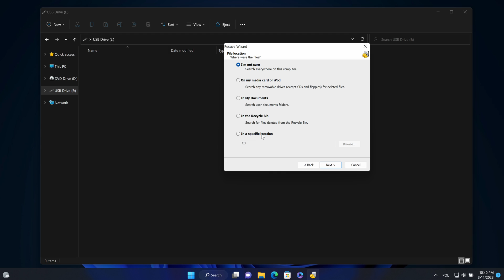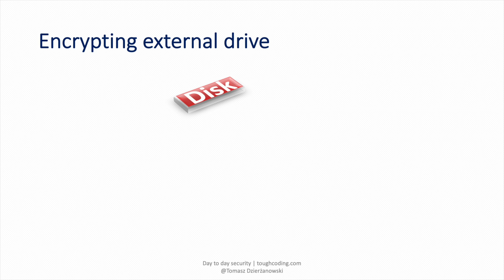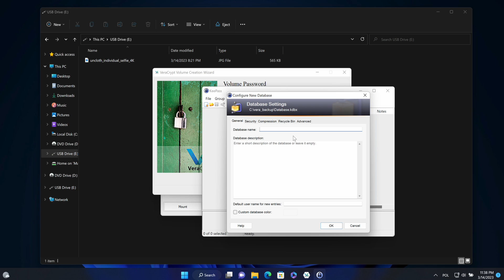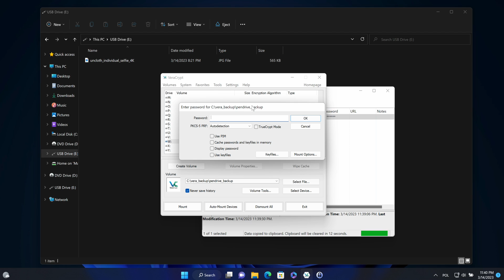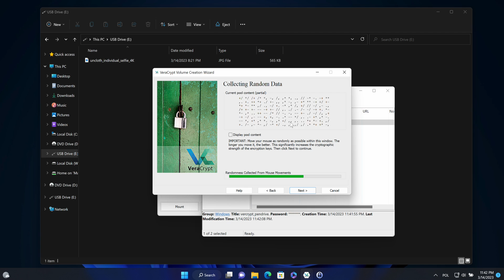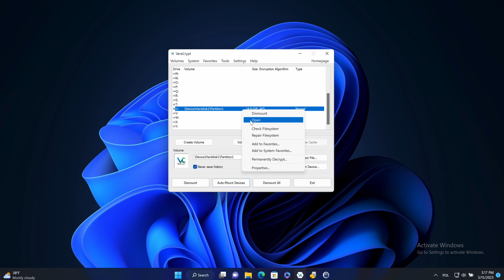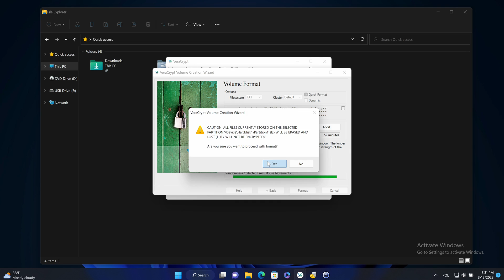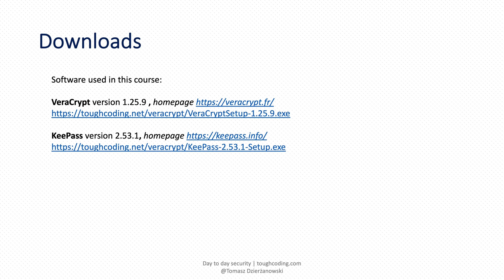Disk encryption - Step by step totorial (VeraCrypt + KeePass)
Looking for a reliable solution for encrypting your data to keep it safe? Well, you've come to the right place! Join me for an educational tutorial that's packed with helpful tips and tricks, including a fascinating interview with a professional hacker.
I will show you how to encrypt your disk with either existing data or a brand new one, all with the powerful tools of VeraCrypt and KeePass. In this step-by-step tutorial, you'll learn how to protect sensitive information from prying eyes and attacks, as well as how to recover data from an external disk.
With clear and easy-to-follow instructions, I will guide you through every stage of the encryption process, so you can enjoy peace of mind knowing your data is secure. Plus, I have even included links for downloading the software used in this tutorial, so you can get started right away.
Don't leave your data vulnerable any longer – watch my tutorial and discover how to protect it with disk encryption today!

Used software:
VeraCrypt version 1.25.9
KeePass version 2.53.1

YouTube Chapters:

00:00 - Educational Interview with Hacker
01:23 - Data recovery from external disk
02:26 - Encrypting disk introduction
03:09 - Encrypting disk with existing data
08:25 - Encrypting brand new disk
11:02 - Links to download software used in tutorial